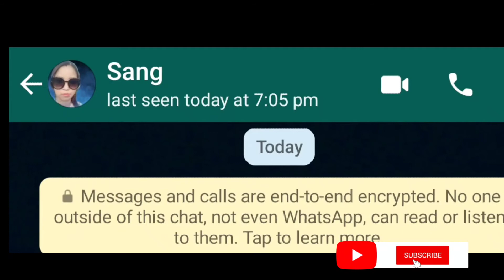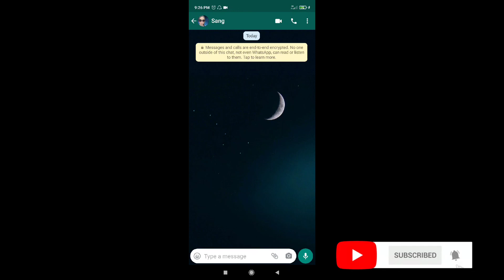How To Hide Your WhatsApp Chat Online Status Last Seen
In this video, I will guide you how you can hide last seen on your whatsApp chat

How to hide last seen on your whatsApp

How to hide WhatsApp online status Last seen